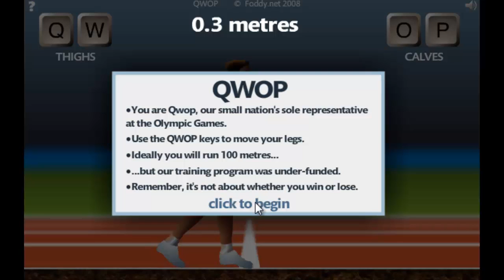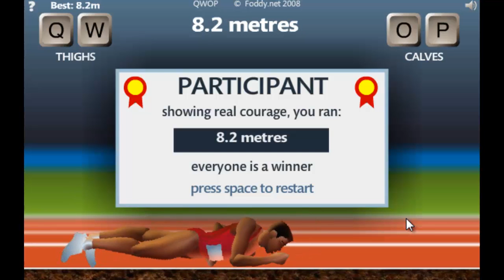Beer challenge - QWOP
Our new intro!
(too bad we were drinking Grolsch and Pit bier, but it's cheapsies)

Took me way too long to upload this.
Soz ♥